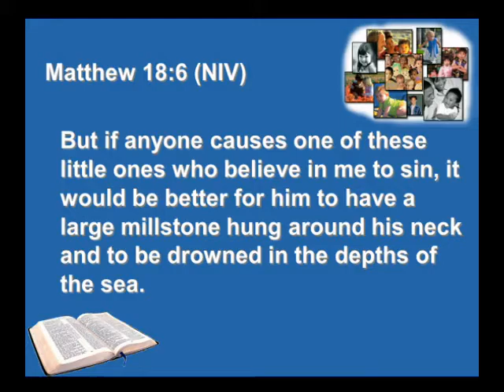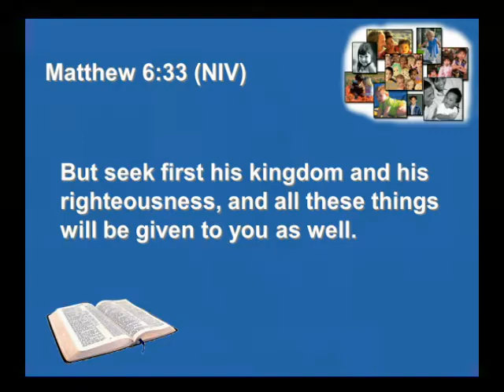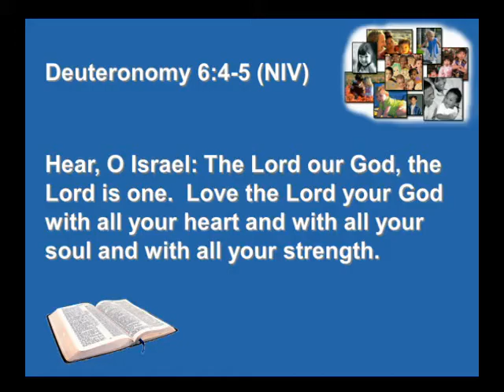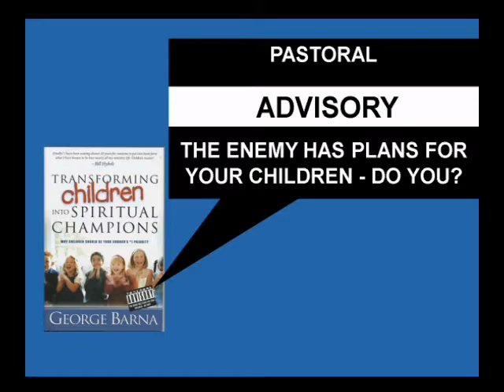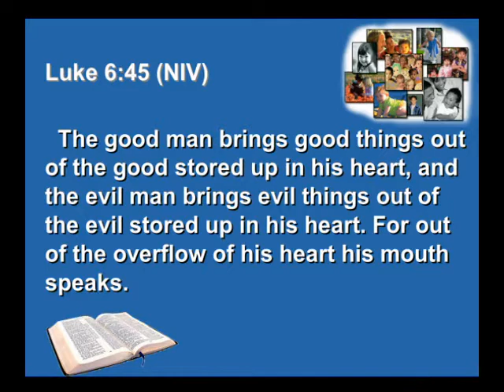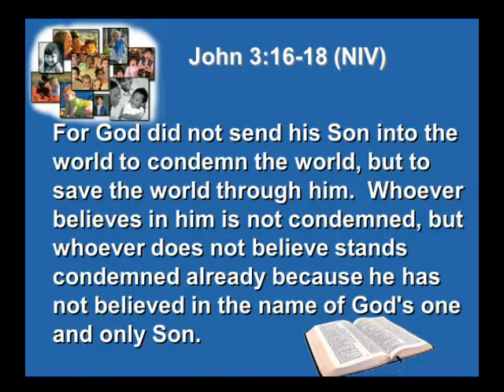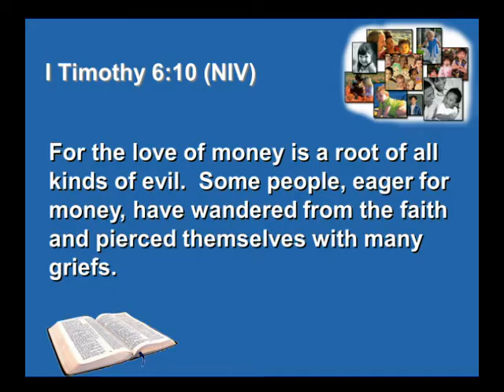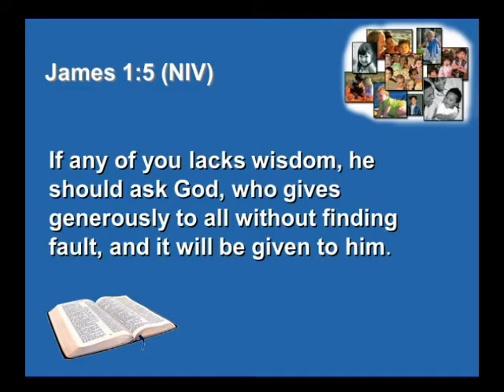Lillington Baptist Church - Parenting with Grace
11 AM Sermon, May 17, 2015
Dr. John Rogers, Transitional Pastor

Lillington Baptist Church, Lillington, NC